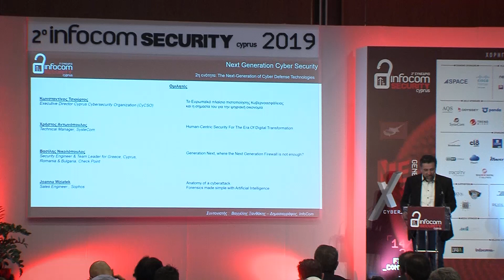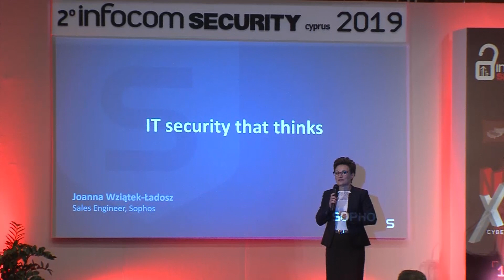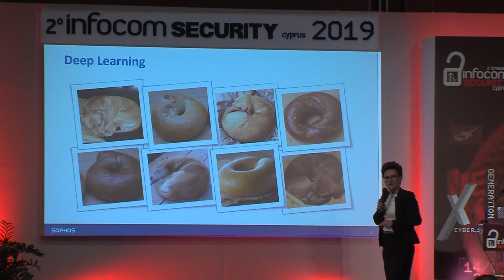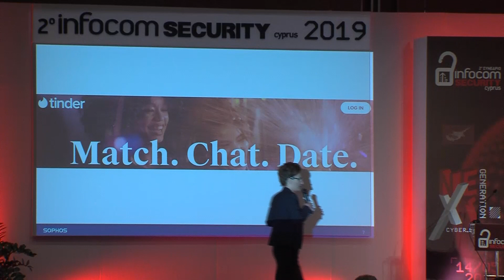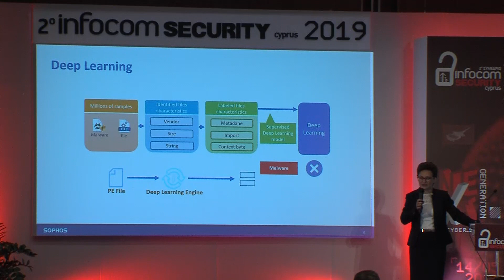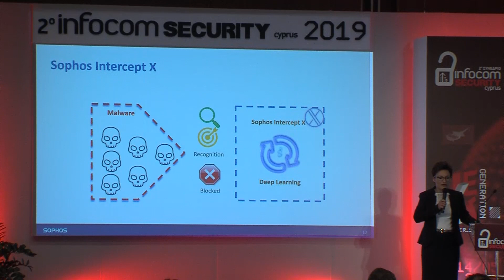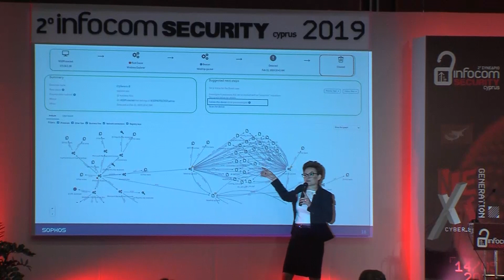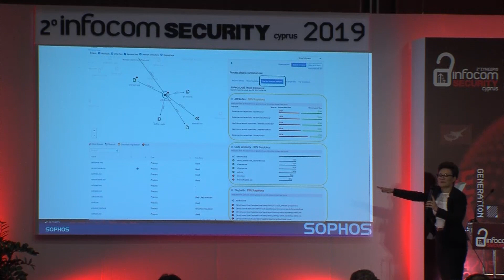Joanna Wziatek – Sales Engineer , Sophos @ 2nd InfoCom Security Cyprus 2019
Anatomy of a cyberattack – forensics made simple with Artificial Intelligence
Joanna Wziatek – Sales Engineer , Sophos